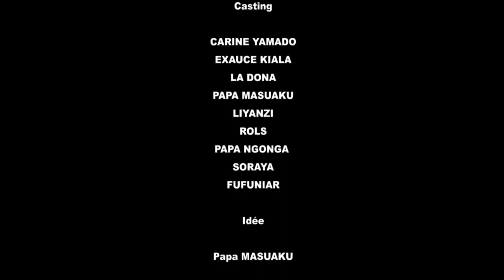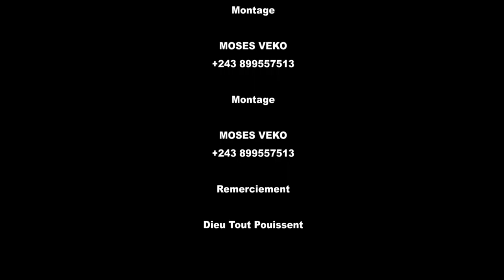AMBULANCE NDOKI YA LOPANGU TOLANDA